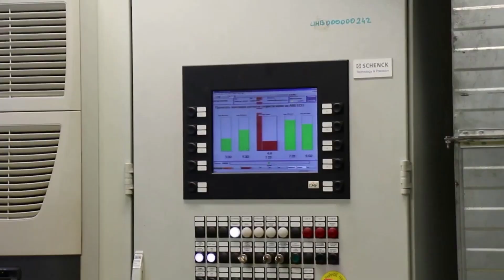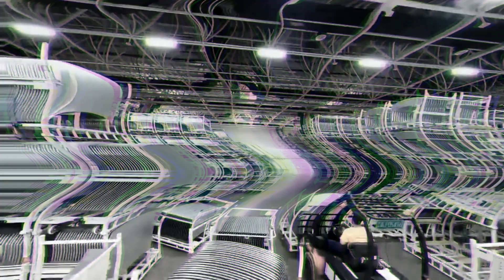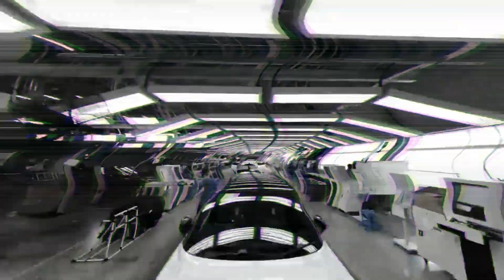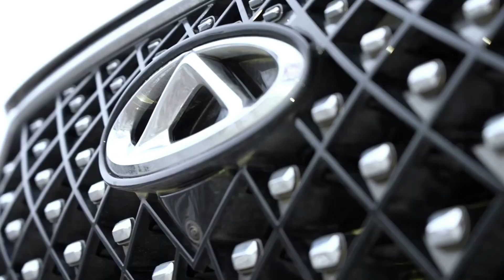CHERY ТЕПЕРЬ ВМЕСТЕ С УАЗ? ПРОЦЕСС ЗАПУЩЕН! ДИКАЯ СМЕСЬ! ВСЕ ПЛАНЫ CHERY В РФ!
Производство автомобилей Chery может начаться в рамках совместного проекта с компанией «Соллерс груп», которой принадлежит, в частности, завод УАЗ. Этот вопрос в пятницу, 4 февраля, обсудили на двусторонних переговорах в Пекине председатель КНР Си Цзиньпин и президент России Владимир Путин. Об этом сообщил пресс-секретарь российского лидера Дмитрий Песков.
        Позже более предметно о сотрудничестве рассказали уже в российской автокомпании. Вот, что сказали там:
        — «Соллерс груп» и компания Chery ведут переговоры о масштабном партнерстве в России, которое включает в себя не только производство автомобилей, но и развитие новых технологий в области электротранспорта, перспективных модулей и материалов для автопрома. Конкретные параметры совместного проекта планируется зафиксировать до середины текущего года".
        Очевидно, если речь действительно идет о мощностях УАЗа, Chery не откажется от промышленной сборки там ни одной из своих популярных моделей. Но особая заинтересованность у китайцев, безусловно, в производстве электрокаров. После отмены нулевой ставки ввозной пошлины за каждую «электричку» импортер отдает 15% ее стоимости. Власти и не скрывают, что тем самым хотят стимулировать локализацию проектов в РФ. А в Chery и прежде не исключали, что наладят здесь свое производство.
     Правда, какой-либо четкой конкретики на этот счет до сих пор не было. Вот, что сказала пресс-службе бренда:
        — Вопросы, связанные с локализацией, [находятся] в зоне ответственности головного офиса  в Китае. Да, Chery видит необходимость локализации и ведет переговоры с российскими производственными площадками.
      Что касается УАЗа, то руководитель Sollers Адиль Ширинов подтвердил в ноябре 2021 года закрытие всех новых проектов на заводе, а эксперты предрекли российскому заводу скорый крах. Партнёрство с китайцами может спасти производство и позволить сохранить рабочие места.
   Тогда же появилась информация, что автопроизводитель ведет переговоры о партнерстве с глобальным китайским брендом. Правда, конкретные китайские марки в каких-либо предположениях не фигурировали.
      Впрочем, как ходит слух, «Соллерс Авто» вовсе не заинтересован в организации контрактной сборки какого либо из китайских брендов. По его мнению, компания может сотрудничать с Chery в разработке программных продуктов для подключенных автомобилей, по отдельным модулям электромобилей, в том числе батареям, а также алюминиевому сырью.
Косвенно это предположение доказывает и комментарий директора «Чери Автомобили Рус» Владимира Шмакова к недавней новости о привлечении компанией 1 млрд рублей в Сбербанке. Вот, что сказал топ-менеджер:
— Предоставление кредитного финансирования крупнейшим банком страны даст компании возможности для полноценного роста и расширения инфраструктуры бизнеса, а именно поддержки дилерской сети в России, создания условий для ее развития, расширения штата своих сотрудников, развития новых направлений бизнеса, соответствующих требованиям и тенденциям сегодняшней реальности.
       Конечно, под фразой «развитие новых направлений бизнеса» Владимир Шмаков мог иметь в виду и инвестиции в производство. Однако, уже договорившись с банком, пожалуй, он имел основания открыто заявить о потенциально успешных крупных проектах. Да и 1 млрд рублей – не та сумма, чтобы компании хватило на все необходимые статьи расходов.
      В настоящий момент все автомобили Chery для российского рынка поставляются из Китая, но это не мешает Chery бороться за звание самого популярного китайского автопроизводителя на нашем рынке. Кроссоверы Tiggo 7 Pro и Tiggo 4 являются самыми продаваемыми «китайцами» — обе модели в прошлом году разошлись тиражом свыше 14 тысяч экземпляров. Обзоры и всю актуальную информацию по данным кроссоверам Вы можете найти непосредственно на канале и в описании этого видео.
       Пишите в комментариях что Вы думаете про данное слияние брендов? И выиграет что-нибудь от этого рядовой покупатель?
Делитесь мнением – вместе обсудим!